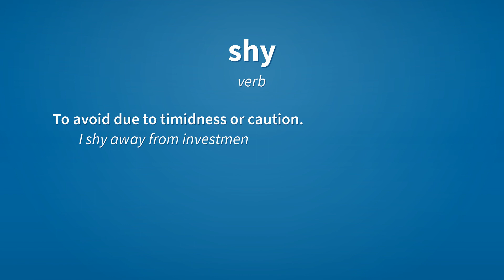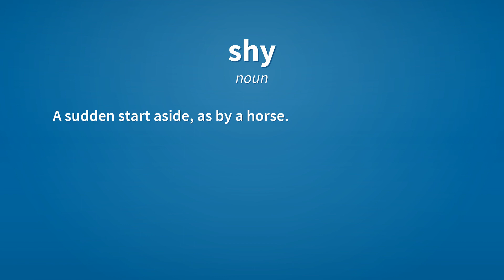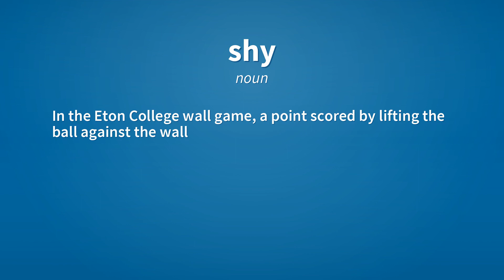Shy | Meaning of shy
See here, the meanings of the word shy, as video and text.

shy (adjective)
    Easily frightened; timid.

shy (adjective)
    Reserved; disinclined to familiar approach.
        He is very shy with strangers.

shy (adjective)
    Cautious; wary; suspicious.

shy (adjective)
    Embarrassed.

shy (verb)
    To avoid due to timidness or caution.
        I shy away from investment opportunities I don't understand.

shy (verb)
    To jump back in fear.
        The horse shied away from the rider, which startled him so much he shied away from the horse.

shy (verb)
    To throw sideways with a jerk; to fling.
        To shy a stone; to shy a slipper.

shy (noun)
    An act of throwing.

shy (noun)
    A place for throwing.
        Coconut shy.

shy (noun)
    A sudden start aside, as by a horse.

shy (noun)
    In the Eton College wall game, a point scored by lifting the ball against the wall in the calx.

Reference:
    shy